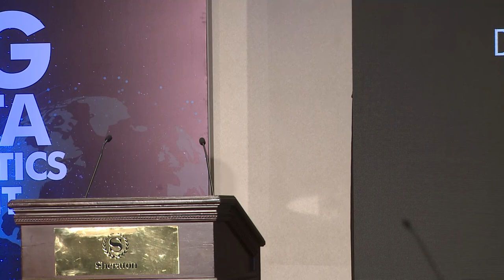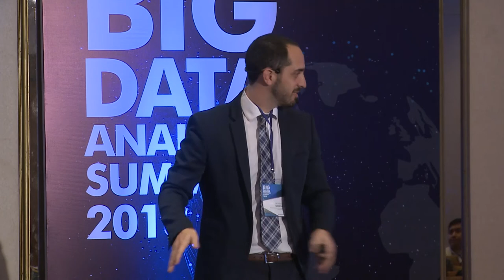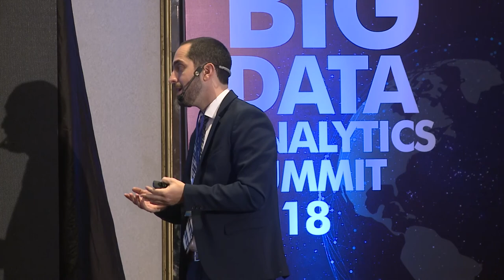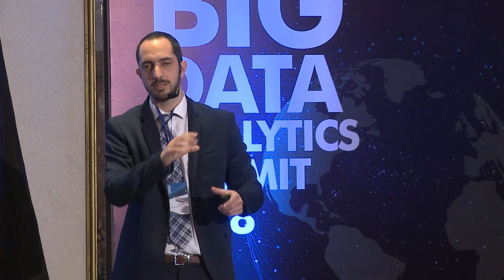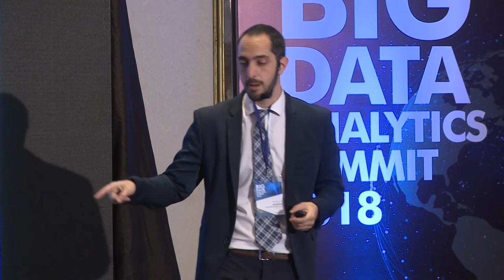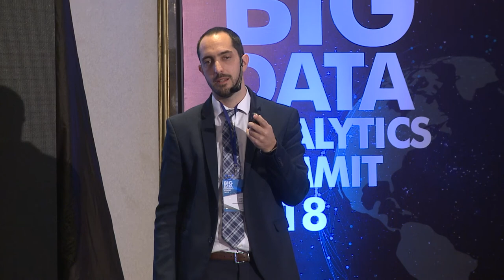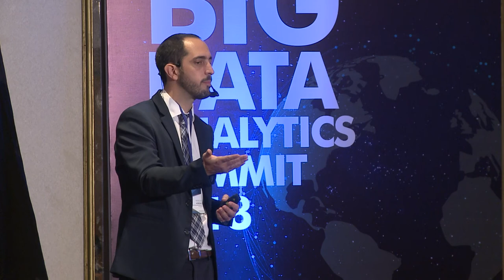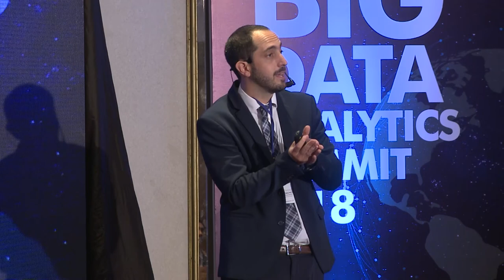Datificación: El irreversible proceso | Patricio Moreno | Big Data Analytics Summit 2018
El ponente argentino Patricio Moreno, CEO en Datalytics, mencionó la evolución y la importancia de han tomado los datos en los últimos años.